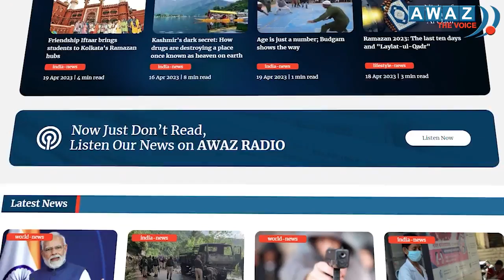Why Indian Muslims Need to Redefine Their Identity? | The Matrix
Advertising Guru Syed Amjad Ali joins us to discuss the reality of Indian Muslims, their perception, and image management. We talk about the lack of political representation, the need for fresh thinking and innovative ideas, and strategies to improve the status of the community in India. An insightful discussion on Indian Muslim reality.